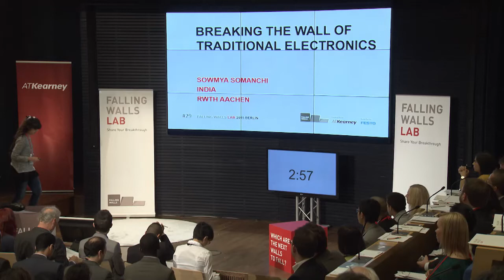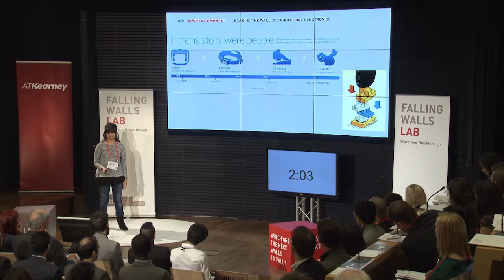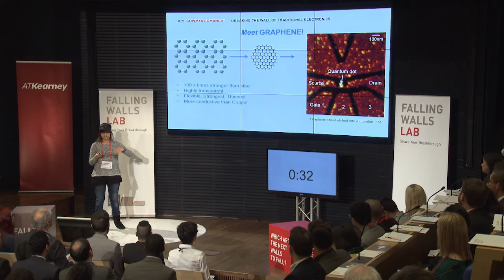Falling Walls Lab 2015 - Sowmya Somanchi - Breaking the Wall of Traditional Electronics